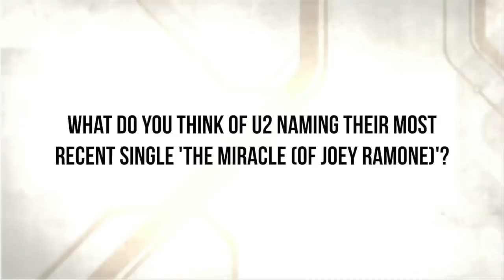Marky Ramone Discusses the U2 Song, 'The Miracle (Of Joey Ramone)'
On U2's album, 'Songs of Innocence,' the rockers pay tribute to the Ramones in the form of the track, 'The Miracle (Of Joey Ramone).' After chatting with Marky Ramone about his new book, 'Punk Rock Blitzkrieg: My Life as a Ramone,' we asked him what he thought about the U2 song. Check it out in the video!